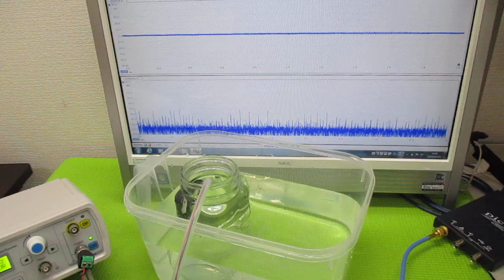オリジナル超音波実験 ultrasonic-labo